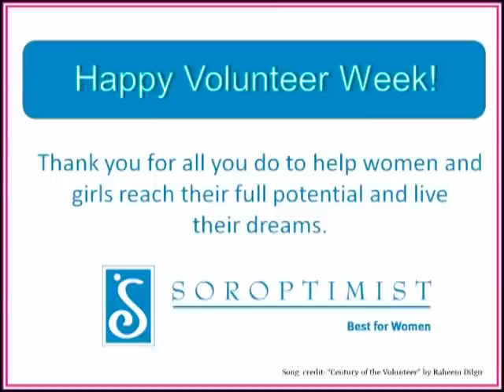Thank You, Soroptimists!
Soroptimist wouldn't exist without its volunteers and would like to thank each and every one of them for all they do to improve the lives of women and girls. Happy Volunteer Week 2013 to our members. We love you!